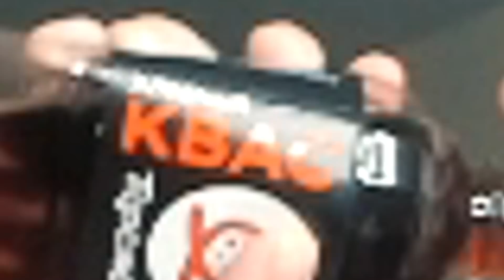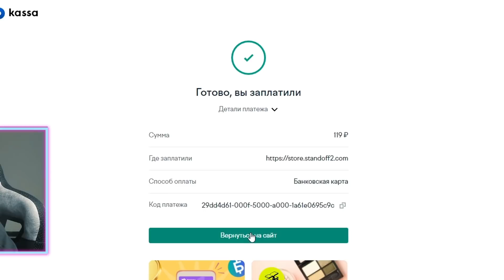ПРИТВОРИЛСЯ МИЛЛИОНЕРОМ С ДОРОГИМИ СКИНАМИ И...😄 (STANDOFF 2)